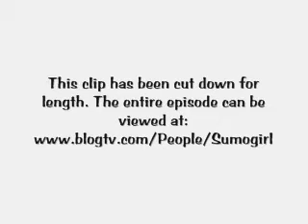Ask a Humanist Episode 1